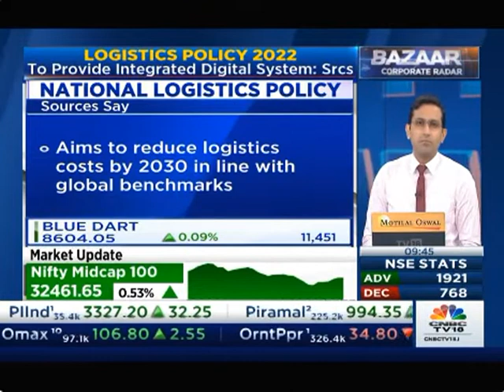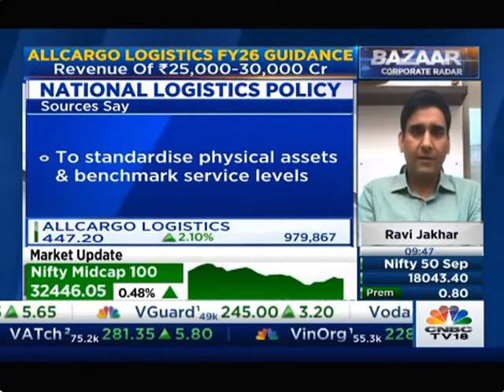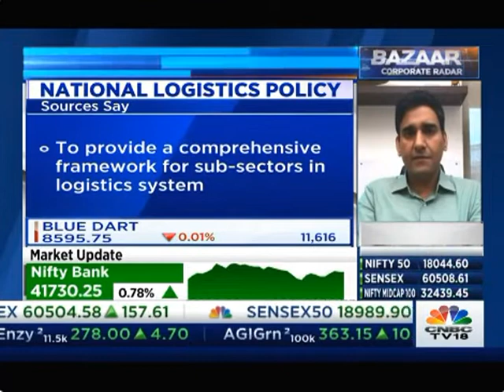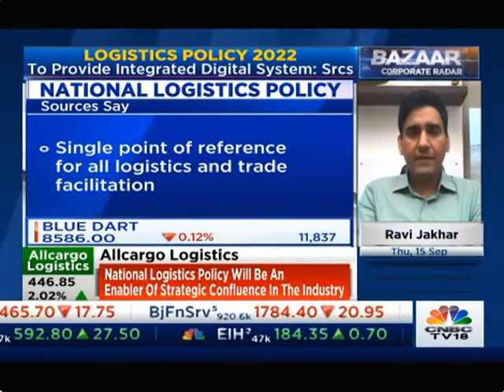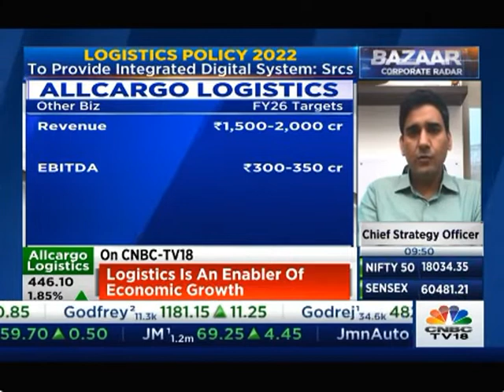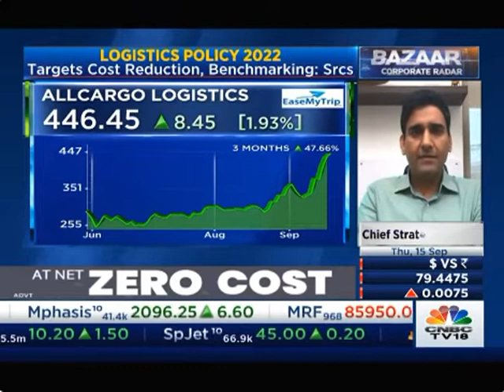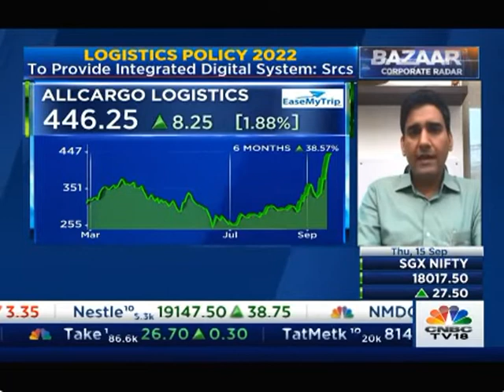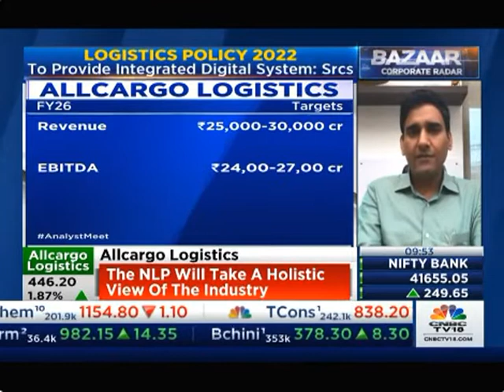Ravi Jakhar, Chief Strategy Officer at Allcargo Logistics, in conversation with CNBC TV18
: Hear out Ravi Jakhar, our Chief Strategy Officer at Allcargo Logistics sharing views on expectations from the National Logistics Policy and how a comprehensive transformation of business strategies would lead to Allcargo’s ambitious growth by the end of fiscal year 2026. Listen to his interaction on CNBC TV18, Bazaar Corporate Radar.